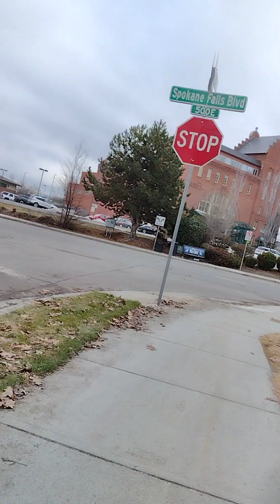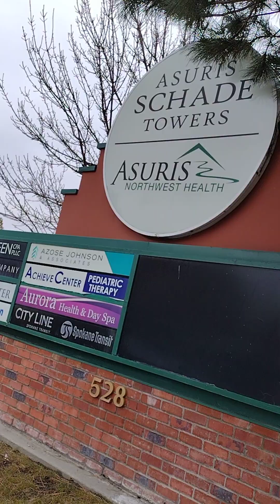trying to see a dr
u of w